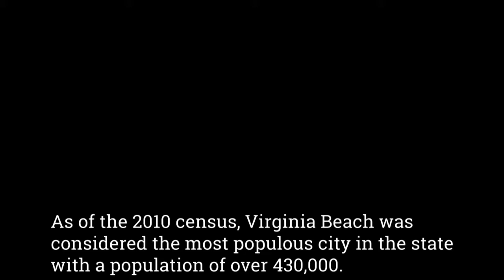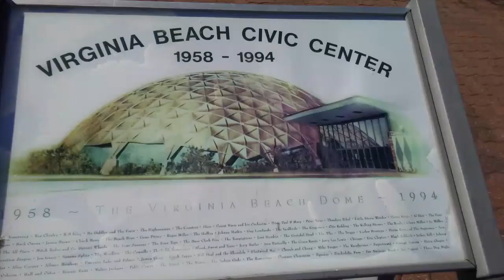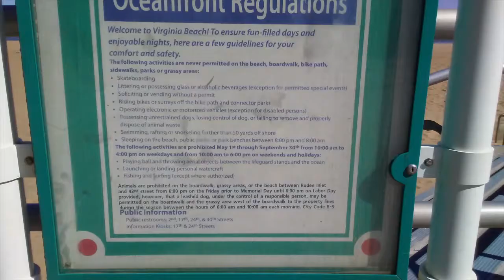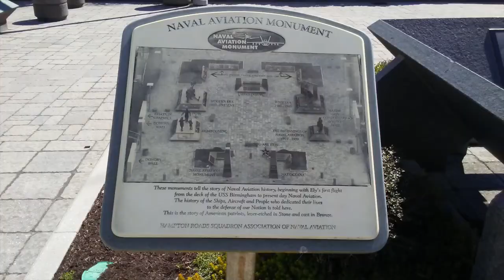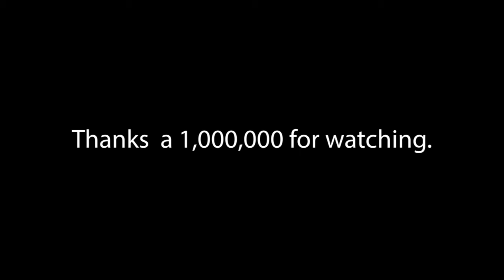Not AVA This Time! VA Beach Boardwalk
After a CRAZY morning, I was finally able to make my way to Virginia Beach, but not to the trail start point. I found myself on the Oceanfront en route and decided to stay a few hours.